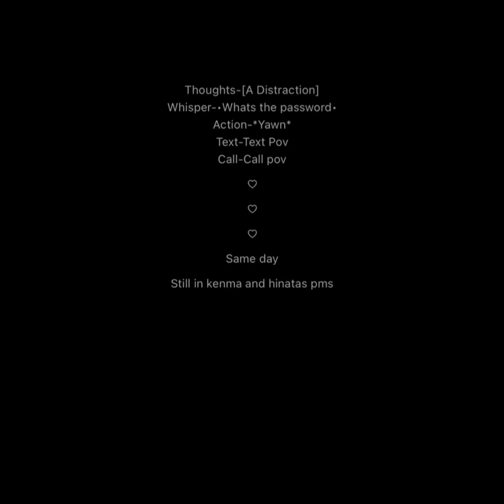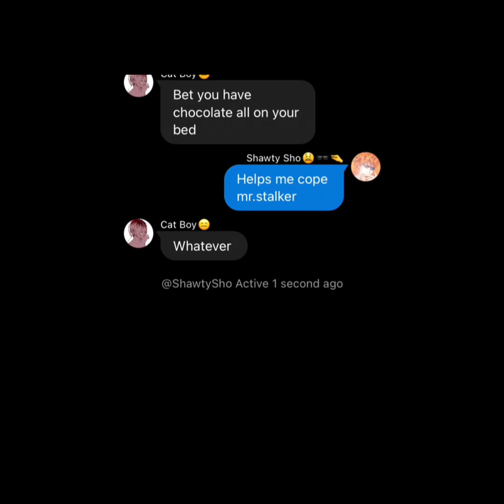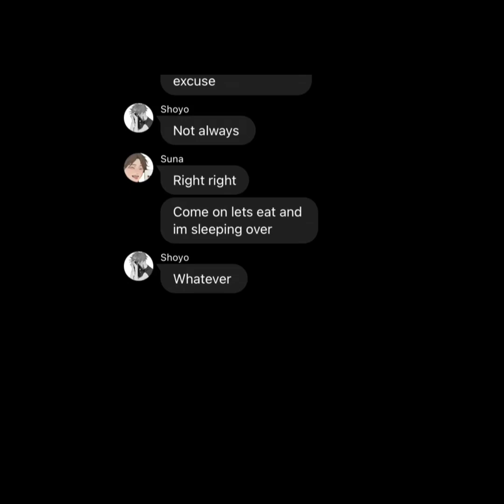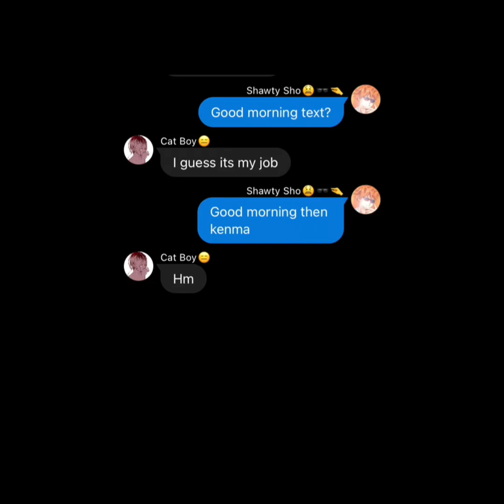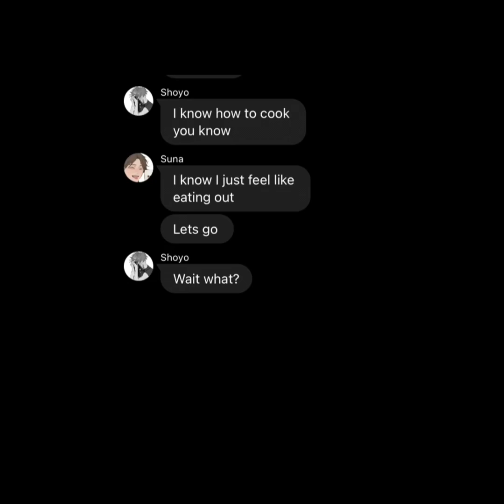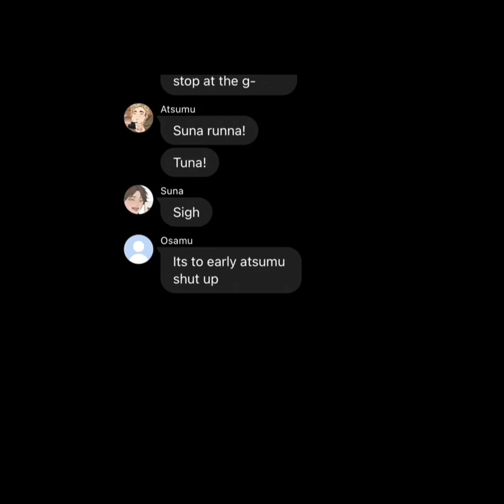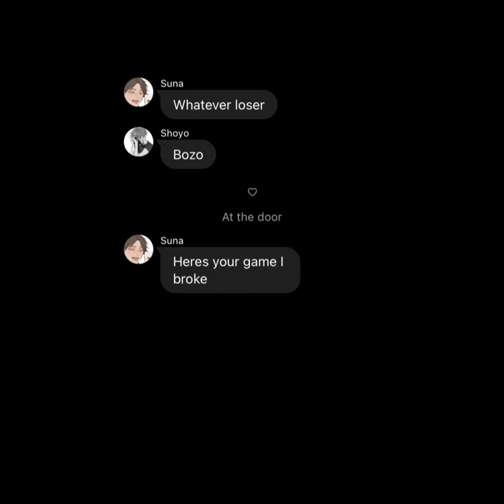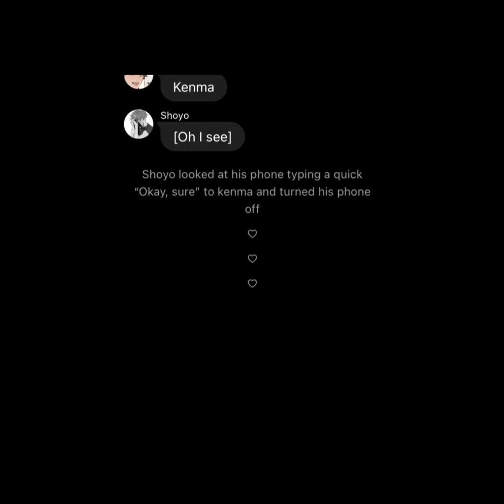A distraction kenhina(Haikyuu text)